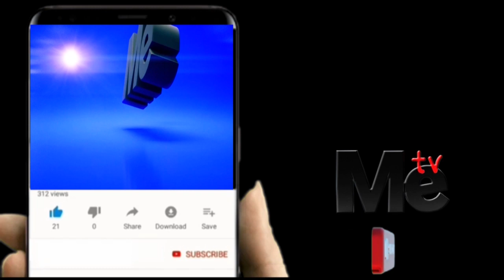BALOZI;WATAALAM WETU WAZALENDO MNATUWANGUSHA KATIKA UJENZI